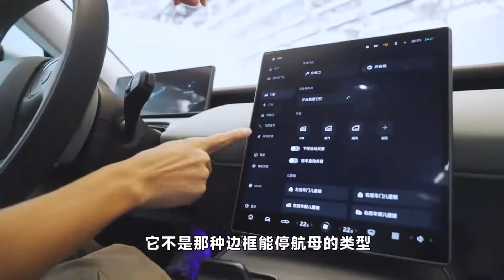2023 NIO DAY ET5 EV Sedan Amazing - Auto China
Auto China
- 2023 NIO DAY ET5 EV Sedan Amazing - Auto China